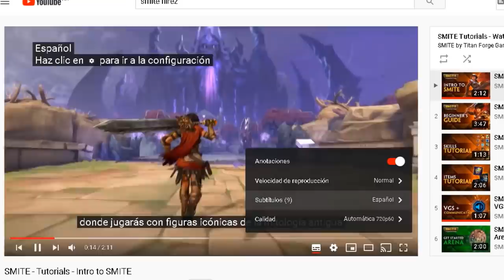🤩 Evento Fin de SEMANA, descuentos, guías y mas 🤩 | NOTICIAS SMITE